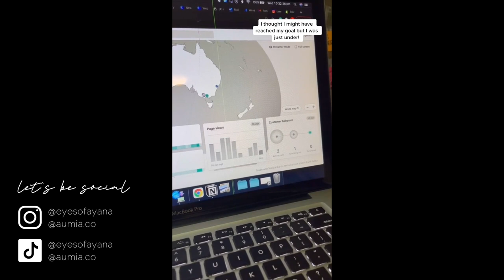How I Started My Small Business (in the middle of global pandemic) | My Road to a 6-Figure Business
Hey Friends! I’m Ayana, the owner of AUMIA, a small jewellery business based in Western Sydney, Australia. During lockdown, I decided to start an online business and launched in September 2020. I started documenting my journey on TikTok and have grown an amazing community of almost 40k followers. I decided to start a YouTube channel to share more business tips to help other small business owners & share my journey of trying  to reach my goal of making $100k in sales in my first year of business. I really hope that my videos can encourage others to chase their dreams while showing the real highs & lows of business.

Ayana Imogene xx